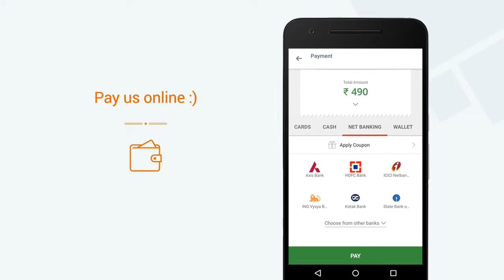FELICITA » View a video of our Mini App on Goodbox Mega App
FELICITA now has a Mini App. View a video of our Mini App. Get FELICITA's Mini App on the Goodbox Mega App. Explore 1000s of Mini Apps on the Goodbox Mega App.